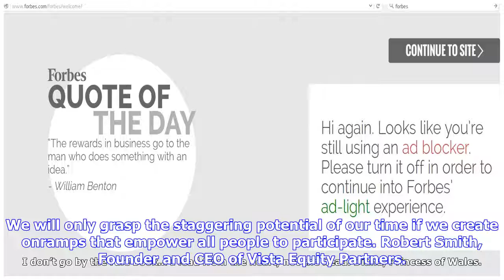Breaking News | Forbes Welcome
We will only grasp the staggering potential of our time if we create onramps that empower all people to participate. Robert Smith, Founder and CEO of Vista Equity Partners